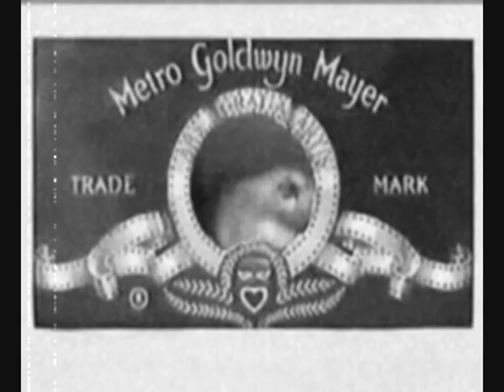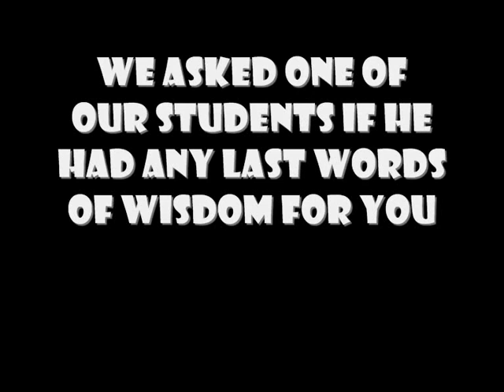tony final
good old days at sheldon